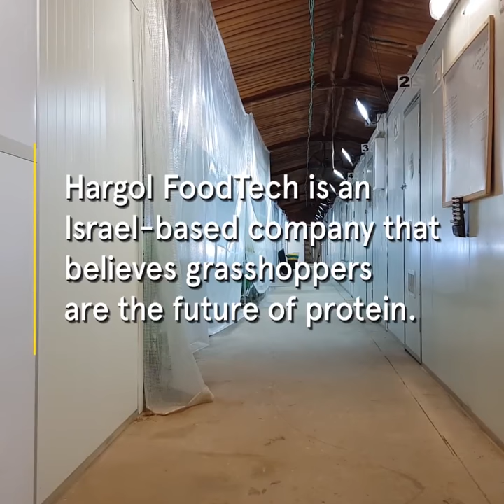WeWork view of Hargol FoodTech grasshoppers business!